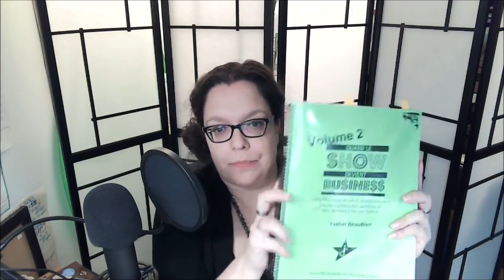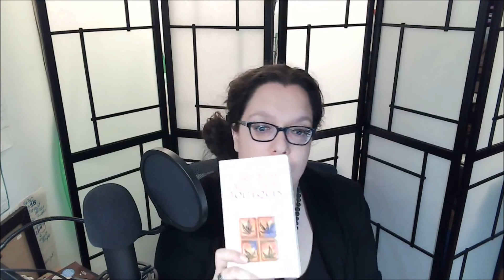Webinaire CHANTER de mieux en mieux jour après jour avec Marilyn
NB. Ce webinaire date de 2021. Certains services ne sont plus disponibles mais d'autres les ont remplacés. Veuillez télécharger le guide ultime de Marilyn pour toutes les notions essentielles ainsi que toutes les informations concernant son école de chant.

Vous y trouverez tout ce que vous voulez savoir sur le chant populaire pour améliorer vos performances vocales!

Je chante vos demandes spéciales en direct et vous offre des séries de vidéos sur le chant pop.

Playlist Spotify de toutes mes chansons originales et collaborations

Playlist Amazon Music: